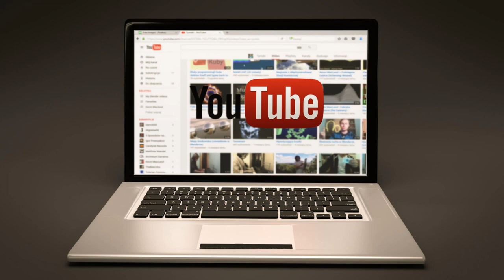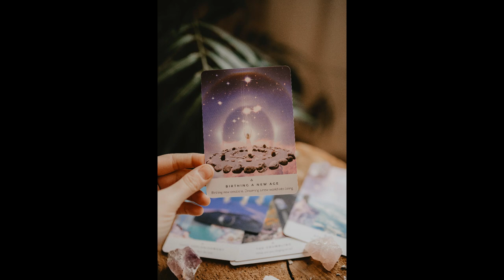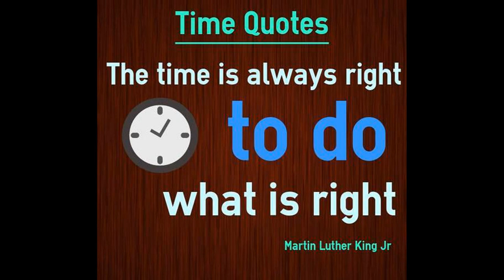Going Down the Tubes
Spam comments, impersonators, limited or no revenue, no freedom for creators to be their authentic selves, cancel culture, restrictions, mind your p’s and q’s, obey the rules. Come on YouTube – bots be gone. Do the right thing. Don’t go down the tubes and wipe out.